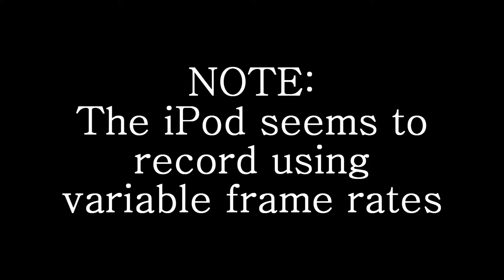iPod Touch (4th Generation) Test footage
This is footage from my iPod Touch (4th generation). It tests the video at 720p from the rear facing camera and the VGA front facing camera.